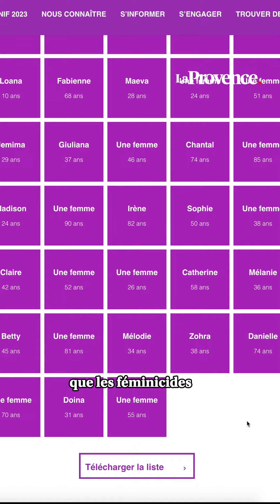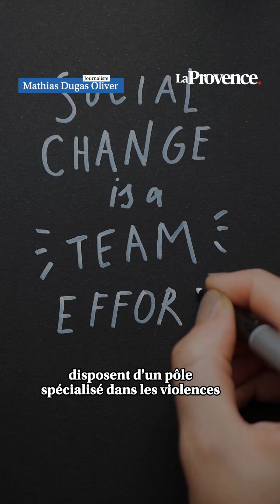Comment gouvernement et associations recensent les féminicides ?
Le ministre de la Justice a annoncé que les féminicides étaient en baisse de 20% en 2023 par rapport à 2022 mais plusieurs collectifs et associations féministes contestent ce chiffre. Qu’en est-il ?

C’est un débat qui revient chaque année. Mais il n’en perd pas de sa force car derrière un nombre, celui des féminicides commis chaque année en France, se cache des vies. Ou plutôt la fin de vies de femmes causée par leur conjoint ou par leur ex. Un chiffre qui serait en baisse de 20% en 2023 par rapport à l’année précédente. C’est ce qu’a affirmé le garde des Sceaux, Eric Dupond-Moretti, a ce mardi au Figaro, recensant 94 féminicides sur l’année, contre 118 l’année précédente.

Une évolution qui est "très loin d'être satisfaisante", a commenté le garde des Sceaux Eric Dupond-Moretti. "Nous savons que lutter contre ce fléau prend du temps (...) mais l'engagement de la justice française pour endiguer les féminicides porte tout de même ses premiers fruits", a-t-il ajouté. Mais ce chiffre risque d'évoluer quelque peu puisque sa version consolidée sera publiée par le ministère de l'Intérieur, comme chaque année, en août. "Mais la différence sera minime, de l'ordre de 1 ou 2, en fonction de l'évolution de certains procès", précise le ministère de la Justice à La Provence. Mais de leur côté, les collectifs féministes arrivent à un bilan assez différent de celui brandi par le garde des Sceaux. Le collectif Féminicides par compagnons ou ex, qui répertorie les féminicides conjugaux évoqués dans la presse depuis 2016, l’a interpellé sur X (anciennement Twitter) pour contester ses chiffres : "À ce jour, nous avons recensé dans la presse 102 féminicides conjugaux en France en 2023."